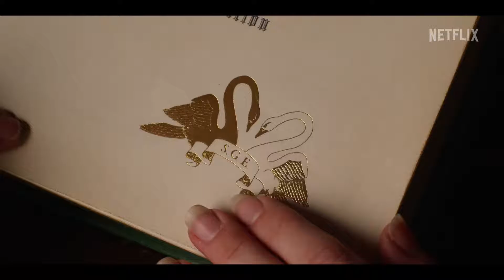The School for Good and Evil | Official Trailer HD | Netflix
The School for Good and Evil is an upcoming fantasy film directed by Paul Feig. Based on the 2013 novel of the same name by Soman Chainani, the screenplay is written by David Magee and Feig.
Initial release: October 21, 2022
Director: Paul Feig
Language: English
Cinematography: John Schwartzman
Producers: Paul Feig, Jane Startz, Joe Roth, Laura Fischer, Jeff Kirschenbaum, Patricia Riggen
Screenplay: Soman Chainani, Paul Feig, David Magee